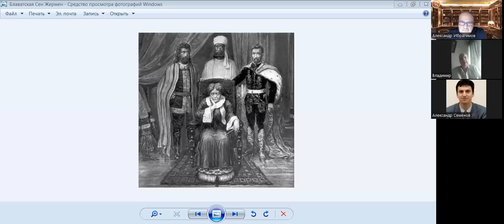Елена Блаватская, Алиса Бейли, Рудольф Штейнер - эзотерики Нворго Века (Нью Эйдж)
ПОМОЩЬ ШКОЛЕ МОЖНО ОКАЗАТЬ ПЕРЕВОДОМ ПОЖЕРТВОВАНИЯ НА КАРТУ: КАРТА МИР 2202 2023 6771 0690
Нью Эйдж (Новый век) - религия будущего?